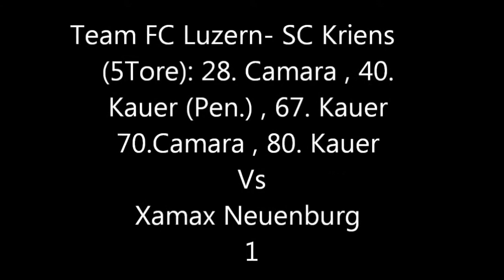buts de Camara Ibrahim